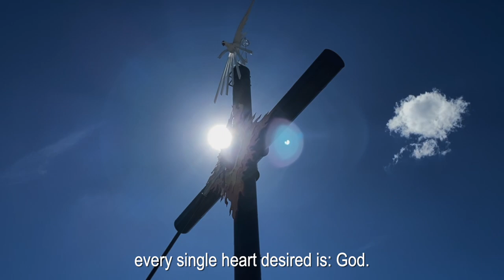Concepción La Película en 1 minuto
Concepción Cabrera de Armida es la primera mujer laica mexicana en ser beatificada.
Patrona de las esposas y madres.

Conchita como es nombrada de cariño fue fundadora de las Obras de la Cruz.
La vida de Conchita es un ejemplo de amor a Dios y a sus prójimos.
Nuestra misión es realizar una película que de a conocer al mundo entero lo maravillosa que era Conchita inspirando y tocando corazones, pero para ello necesitamos de tu apoyo.